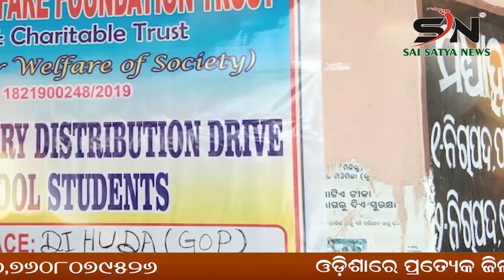JAJPUR : ଜିଓଫାଷ୍ଟ ଫ୍ଲୋର ମିଲର ଚାଷୀ ମାରଣ ନୀତି : 5 ବର୍ଷ ହେଲା ବିଲରେ ଲଂଗଳ ବୁଲିନି ||ODISHA ||SN_NEWS